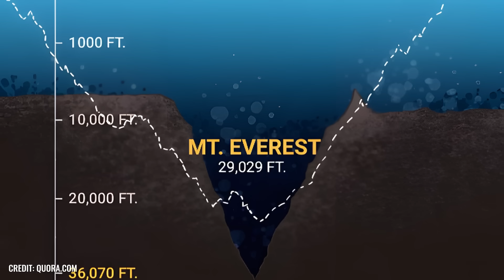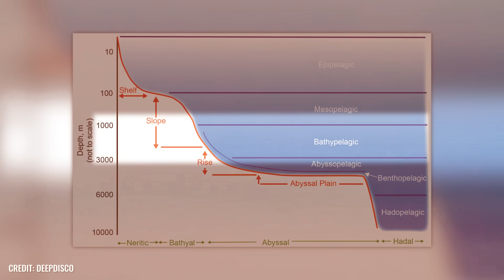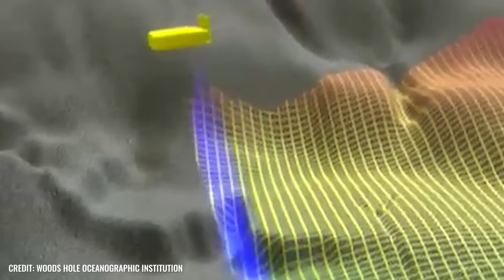Wissenschaftler machen erschreckende Entdeckung im Marianengraben!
Die Mariana-Tiefseerinne - ein Ort voll dunkler Schönheit und Extreme - gilt als der tiefste Punkt der Ozeane. Wissenschaftler haben hier gerade eine erschreckende Entdeckung gemacht, nachdem eine Tiefseesonde dies gefunden hat! Das lange und schmale Tal am Meeresgrund ist das Ergebnis tektonischer Aktivität und Heimat für viele hochspezialisierte und bizarre Lebewesen. Die neusten Erkenntnisse der Tiefseeforschung lassen sogar vermuten, dass in den Tiefen noch weitere Lebensformen und möglicherweise ganze Zivilisationen existieren, von denen wir bisher nicht die leiseste Ahnung hatten.